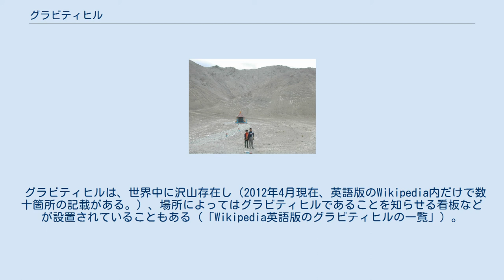グラビティヒル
グラビティ・ヒルの一例 グラビティヒル（Gravity hill）とは、実際には非常に僅かな勾配の降り坂となっているのにもかかわらず、周辺の地形の影響で、その坂がまるで登り坂であるかのようにヒトの目には見えてしまうという、錯視を引き起こす場所のことである。
なお、グラビティヒルは、マグネティックヒル（magnetic hill）、ミステリィヒル（mystery hill、不思議な丘）、また、グラビティロード（gravity road）などと呼ばれることもある。
 グラビティヒルでは、ごく緩い勾配の降り坂が、ヒトの目には「登り坂」であるかのごとく見えてしまう。
したがって、この「登り坂」に、例えば丸い缶やボールのような転がりやすい物を置くと、重力に逆らってひとりでに坂を転がって「登ってゆく」ように見える。
これはあたかも磁力かなにかによって缶が引き寄せられているかのようにも、あるいは超自然的な力によって缶やボールが動かされているようにも見える。
このように、この「登り坂」では一見超自然的な力が働いているようではあるけれども、実際のところは、周囲の地形の影響でごく緩い勾配の降り坂を「登り坂」と見てしまう、ヒトの錯視の結果に他ならない。
つまり、ここに置かれた丸い缶やボールは、ただ単に重力の影響で坂を降っている（転がっている）だけなのである。
当然ながら、自動車の場合も車輪に動力を伝えていない状態にしておいたとしても、重力の影響で「登り坂」に見えるこの坂を「登って」いってしまう 。
 したがって、グラビティヒルでの自動車の扱いには、注意が必要となる。
（例えば、坂に自動車を駐車する場合、降りの方向に手歯止めなどを置くが、この坂では、それを逆に置いてしまうなどのミスする可能性が出てくる。）なお、自転車競技の世界において、このような道路は「false flat（フォールスフラット、偽の平地）」として知られている。
 この錯視を引き起こしている、最も重要な要素は地平線である。
ごく緩い勾配の降り坂の先には別な坂（こちらは本物の登り坂）があるなどして、このごく緩い勾配の降り坂の先に地平線が見えない状態にある時、つまり、明確な参照物が失われた状態にある時、ヒトは坂を正確に判断することが難しくなることが関係している。
他の要素として、実際のところは傾いているかもしれないのに、地面から立っている物体は、普通は地面に対してだいたい垂直になっているものだと見なしがちなことも関係する。
 グラビティヒルは、世界中に沢山存在し（2012年4月現在、英語版のWikipedia内だけで数十箇所の記載がある。）、場所によってはグラビティヒルであることを知らせる看板などが設置されていることもある（「Wikipedia英語版のグラビティヒルの一覧」）。
 ^ University of California Riverside article on phenomenon